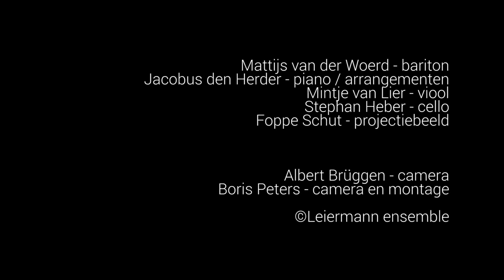Leiermann Ensemble - Winterreise (concertpromotion)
Franz Schubert - Winterreise
promotion video Boris Peters and Leiermann Ensemble
Muziekgebouw aan het IJ, Amsterdam